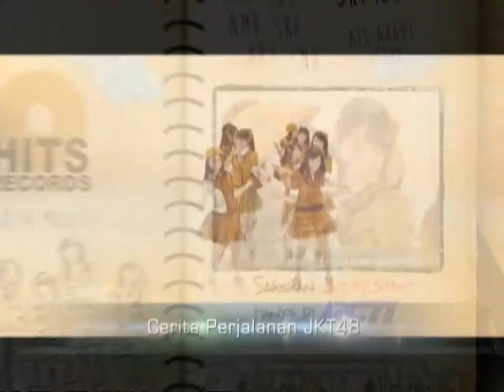JKT 48 STORY (Setiap Sabtu, pkl 16.00 WIB)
Mau tau segala sesuatu tentang JKT48?

Saksikan JKT48 Story
Setiap Sabtu, pkl 16.00 WIB